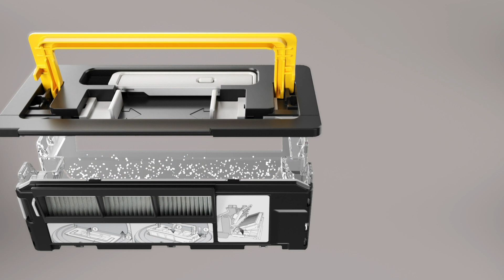Wie reinige ich die Dichtlippen, das Vorderrad und die Sensoren bei meinem Scout RX3? | Miele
Dieses Video zeigt wie Sie die Dichtlippen, das Vorderrad und die Sensoren bei Ihrem Miele Scout RX3 Saugroboter reinigen.

Dieses Video ersetzt nicht die Gebrauchs- und Montageanweisung. Bitte beachten Sie das Kapitel "Sicherheitshinweise und Warnungen" in der Gebrauchs- und Montageanweisung.

Dichtlippen an der Unterseite der Staubbox bei Bedarf reinigen.
Den Saugroboter auf eine ebene und saubere Fläche legen.
Die Dichtlippen mit einem leicht feuchten Tuch reinigen.
Die Dichtlippen sollten nach ca. 1 Jahr gegen neue ausgetauscht werden, um weiterhin das bestmögliche Reinigungsergebnis zu erreichen.
Bei Bedarf das Vorderrad reinigen.
Die Sensoren können vorsichtig mit einem trocknen Wattestäbchen gereinigt werden.